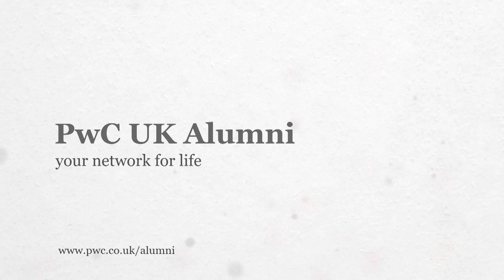​PwC UK Alumni - Your network for life - Andy Woodfield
Andy Woodfield, PwC Alumni Partner Sponsor, talks about his plans to innovate the programme, make it all the more special and unique by offering our network more of the firm.